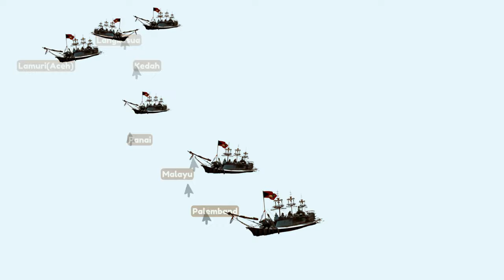Rajendra Chola's mighty naval invasion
In 1025AD Chola king Rajendra 1st invaded the southeast Asian country Srivijaya. The invasion was done to eradicate the disturbances in his trade routes.
This was a unique event in Indian history.

These images are used in the video under the CC licence.